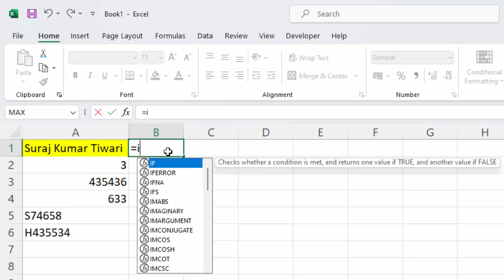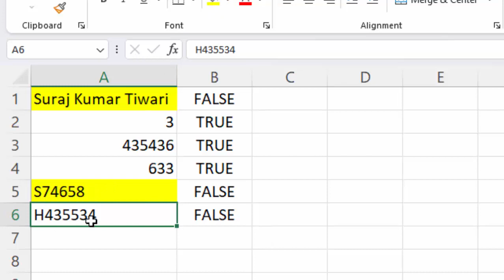Isnontext formula in Microsoft Excel@COMPUTEREXCELSOLUTION